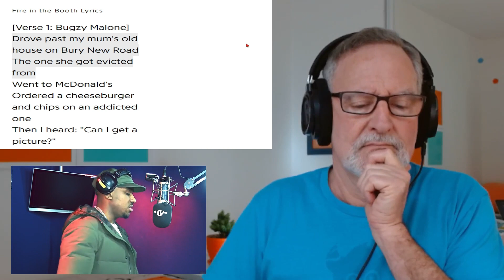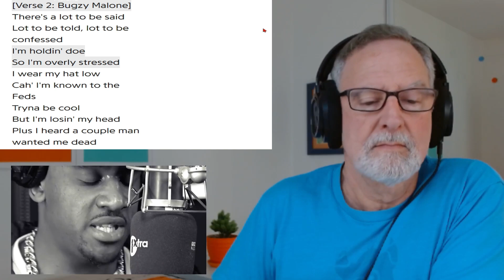Bugzy Malone - Fire in the Booth - A Reaction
This song won a poll of UK artists so I was obliged to react to it even after I found out that it was a freestyle. I wasn't ready to react to a freestyle because I don't get them. Aren't they memorized lyrics? Is the talent in that they can control their flow over a unknown beat? Big deal. I don't get it.